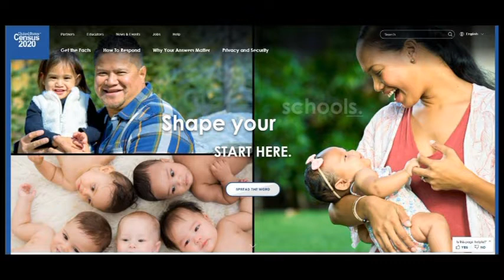Thống Kê Dân Số 2020 là ngân quỹ, là quyền lợi cho cộng đồng của chúng ta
United States Census 2020
Xuan-Nhi Ho - U.S. Census Bureau                                                                                                                                                                                                                                      Partnership Coordinator Orange/San Diego County
Anthony Nguyen - District Director                                                                                                                                                                                                                                      Congressman Scott Peters

3:00PM Tues to Friday - Little Saigon TV Galaxy Nationwide 19
SR-22000 Frequency 11929V
VNTV
4655 Ruffner St, Suite 180